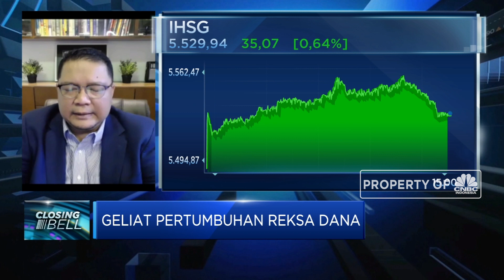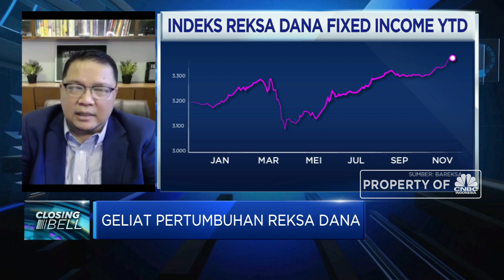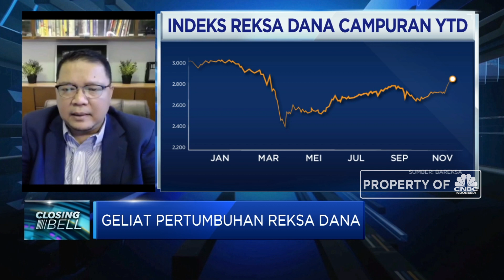Digitalisasi Jalur Distribusi, Strategi Bisnis Syailendra Capital di 2021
Berita lainnya:
Cara Cek Bantuan UMKM Sudah Cair Atau Tidak Via eForm.bri

Syailendra Capital menargetkan penguatan jalur distribusi secara teknologi digitalisasi di tahun 2021 melalui aplikasi digital yang ditunjukkan untuk mendorong pengembangan investasi sektor ritel yang peluncurannya paling lambat dilaksanakan pada Q2-2020.

Direktur Utama Syailendra Capital, Fajar R. Hidajat menyebutkan bahwa pasar pada 2021 mendatang akan lebih menarik dari sisi produk, pengelolaan hingga pemilihan sektor sehingga untuk menggaet potensi ini Syailendra Capital akan meningkatkan eksitensi disemua platform digital.  Lalu seperti apa strategi bisnis Syailendra Capitaldi tahun 2021? Selengkapnya saksikan dialog Maria Katarina dengan Direktur Utama Syailendra Capital, Fajar R. Hidajat dalam Closing Bell, CNBC Indonesia (Selasa, 17/11/2020)